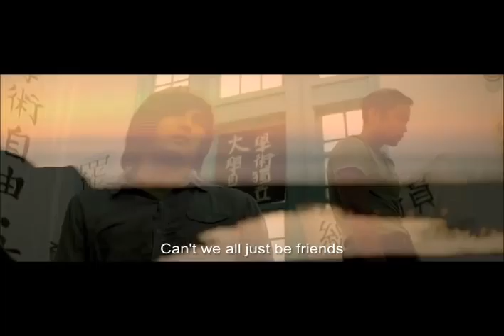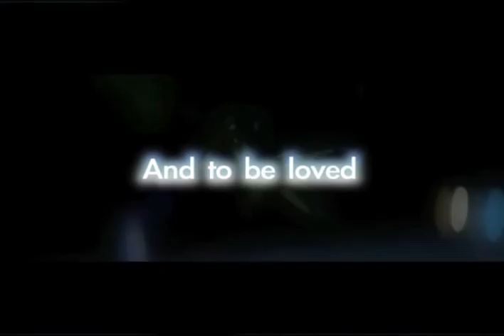GF*BF Trailer「女朋友，男朋友片花」: AUG 3rd in cinemas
When three rebellious students leave their hometown to pursue their lifelong dreams in the big city, their relationships start to face the pressures of real life as the 1980s Taiwanese sociopolitical reformation movement unfolds in the background.
Director:Yang Ya-Che
Cast:Lun-mei Guey , Hsiao-chuan Chang, Rhydian Vaughan
Release Date: August 3rd
Release Location:US Canada
Origin:Taiwan